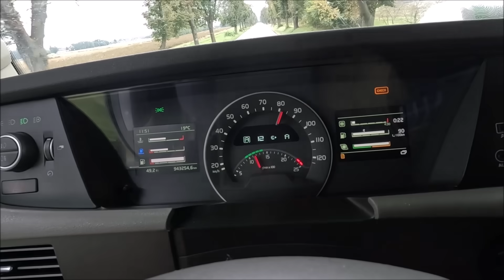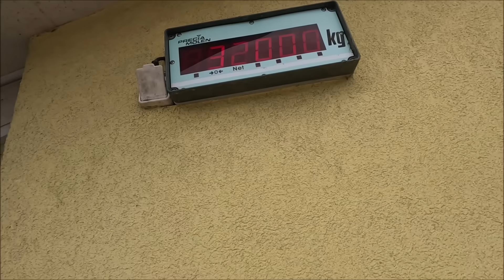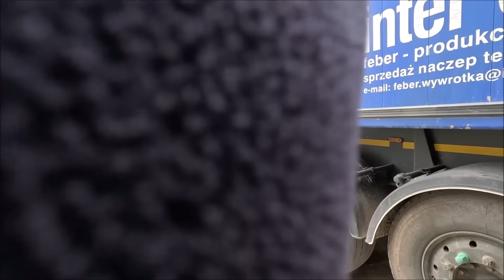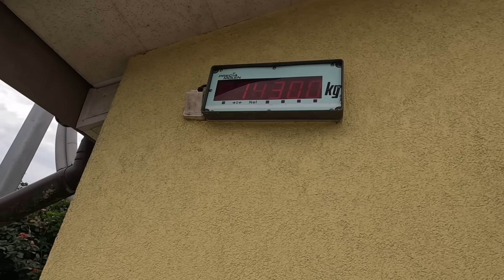Jedziemy Ciężarówką na Skup/ Szymek za Kółkiem Volvo 500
Witajcie
Dziś Tir na tapecie.
Postaram się nieco zapoznać z transportem kołowy ;)
W tym tygodniu sieję trochę pszenicy więc może coś się ciekawego pojawi.
Trzymajcie się